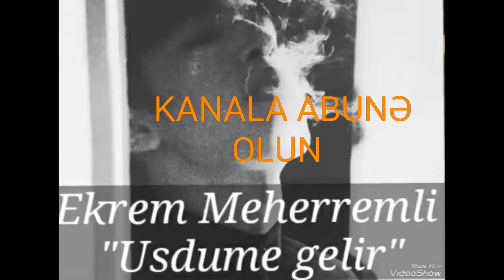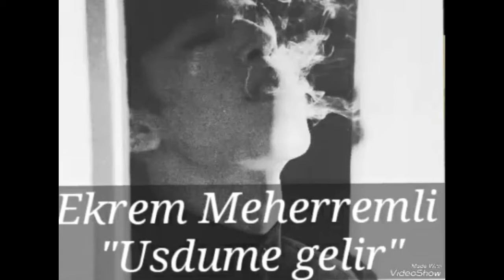Ekrem Meherremli " Usdume gelir"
Əkrəm Məhərrəmli " Usdumə Gəlir"